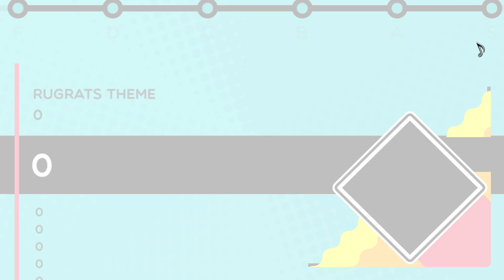Trombone Champ "Rugrats" Theme